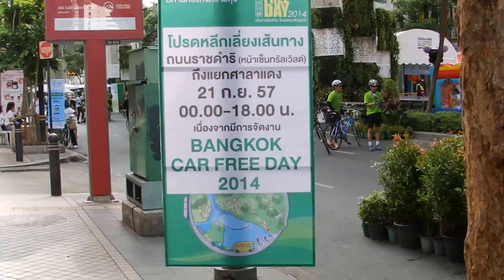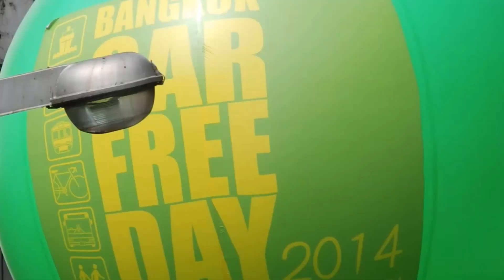Bangkok Car-Free Day 2014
Bangkok Car-Free Day 2014. An estimated 30,000 cyclists take part in a parade from Sanam Luang to Silom Road. This is one day when people are encouraged to leave their cars at home and bike, bus, entrain or walk.